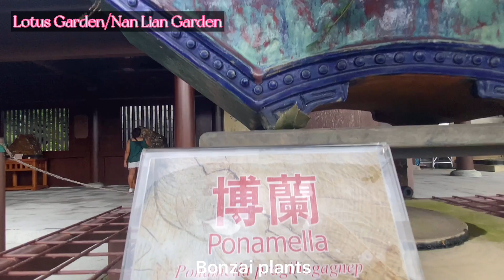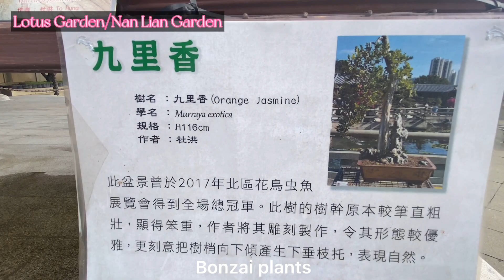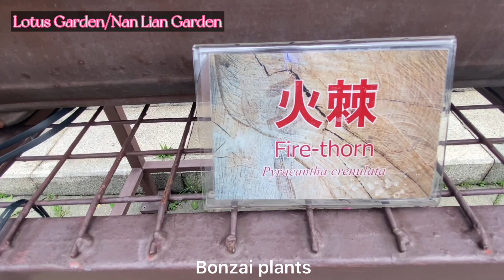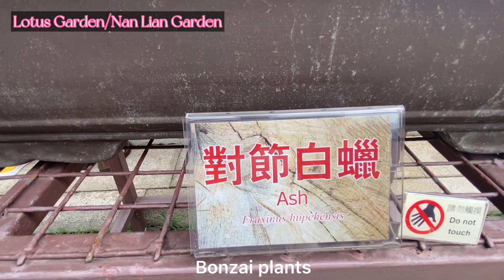LOTUS GARDEN / NAN LIAN GARDEN IN DIAMOND HILL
Nan Lian Garden/ Lotus Pond Garden located in Diamond Hill